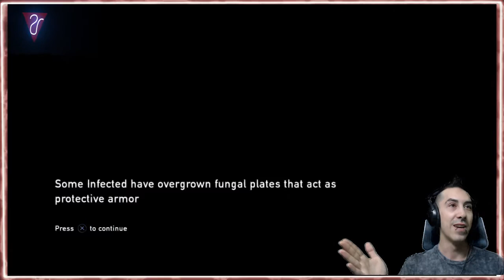The Last of Us - Part 35 FIREFLIES, Are You There!?!?!